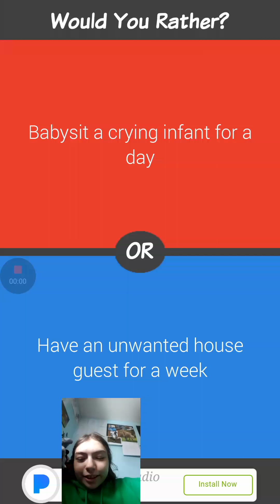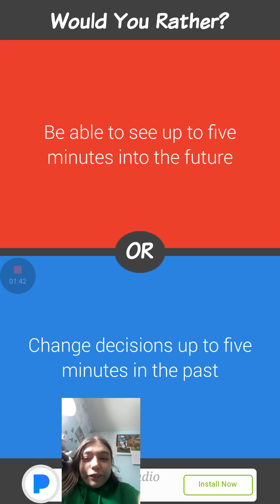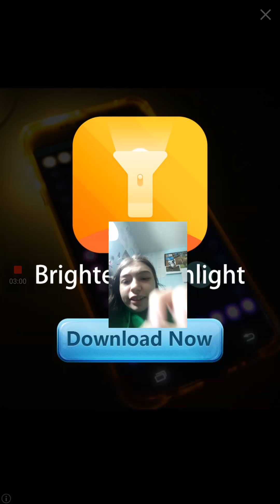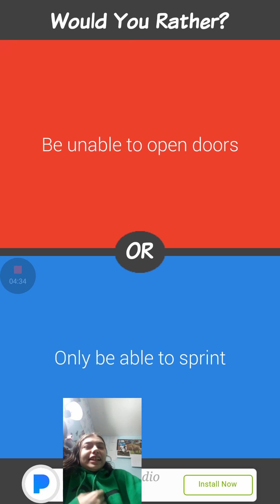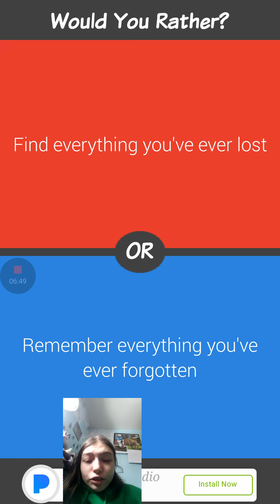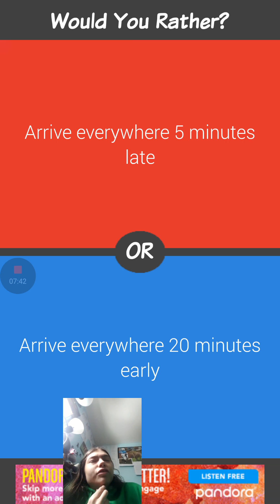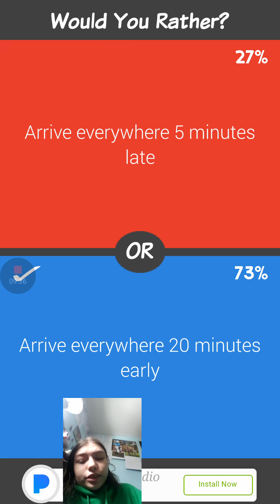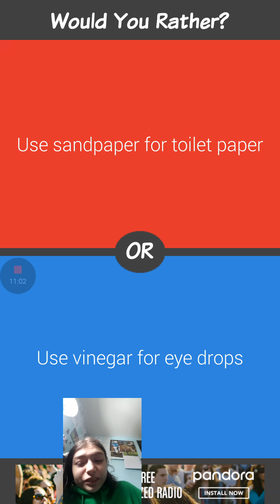Would You Rather Own a Ferrari Or Own a Lamborghini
Would you rather on phone because I was in pain to sit and use my computer